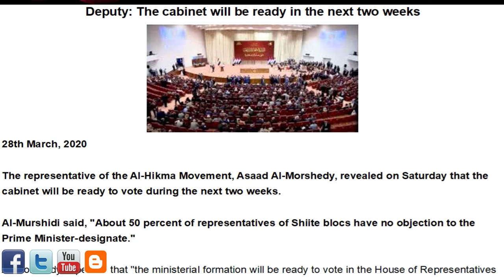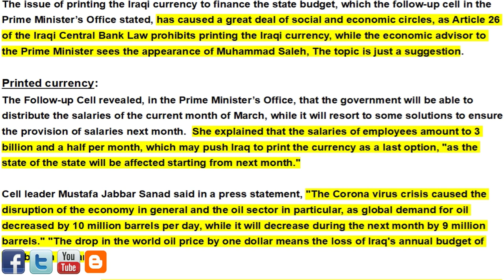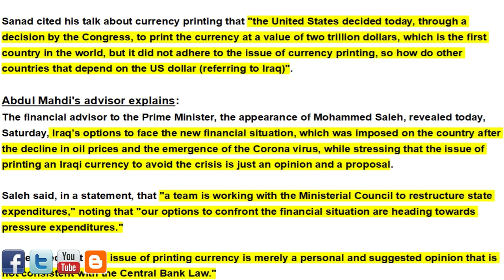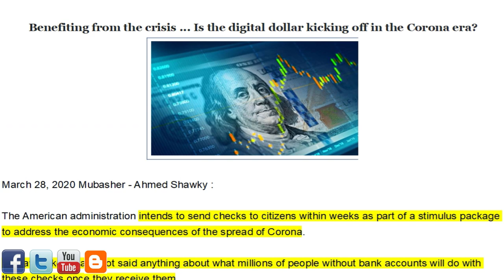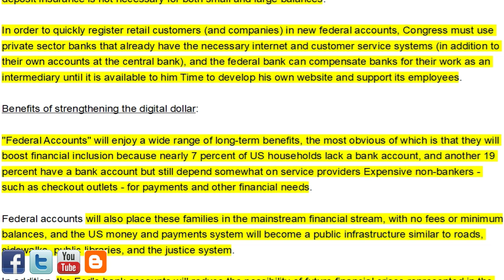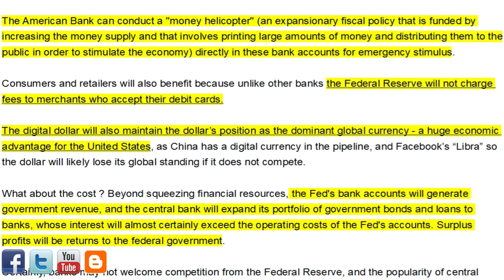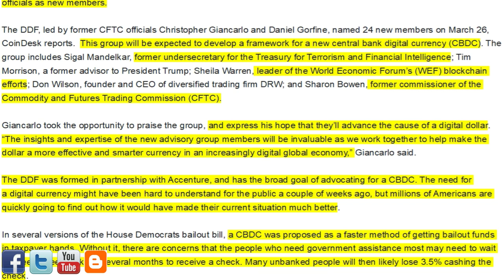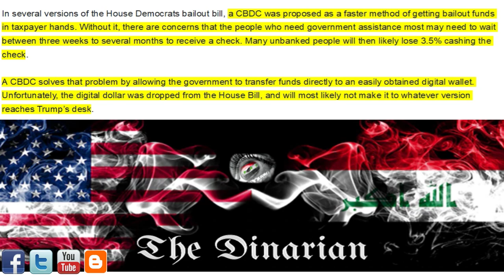🇮🇶🇮🇶🇮🇶 IRAQI CABINET IN TWO WEEKS/QE NEEDED FOR IRAQ/NEVER LET A GOOD CRISIS GO TO WASTE DD 🇮🇶🇮🇶🇮🇶